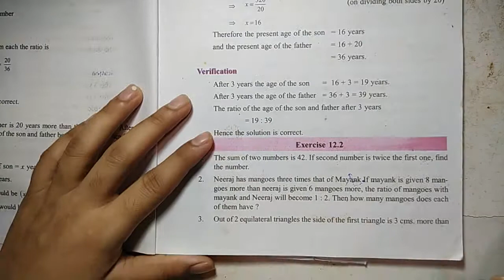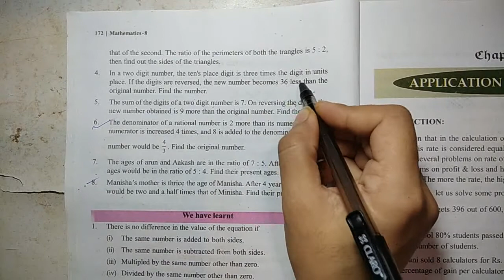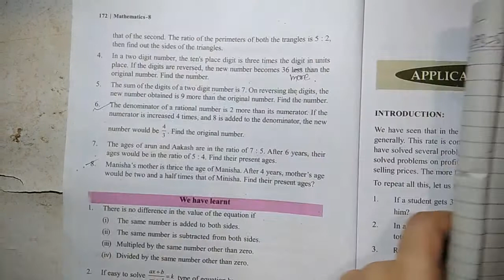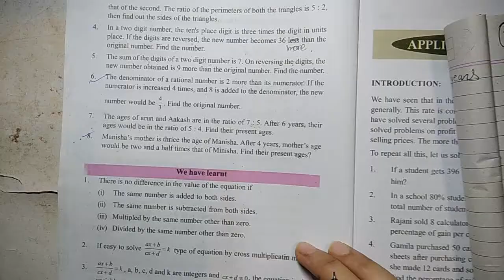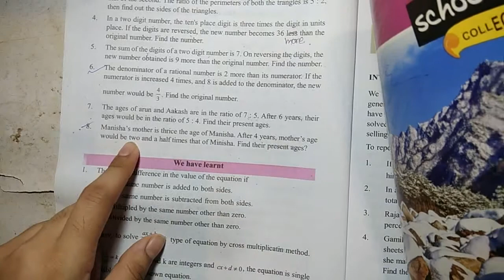class 8 maths//ch.12 Equation//ex.12.2//word problem//complete solution